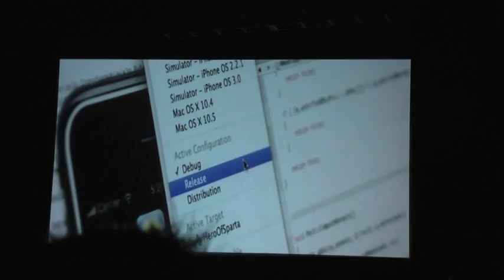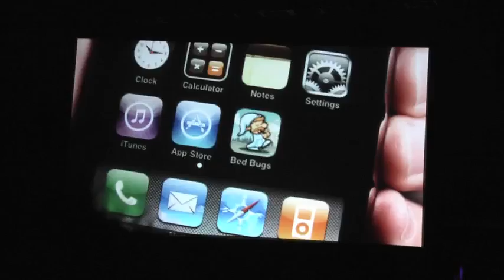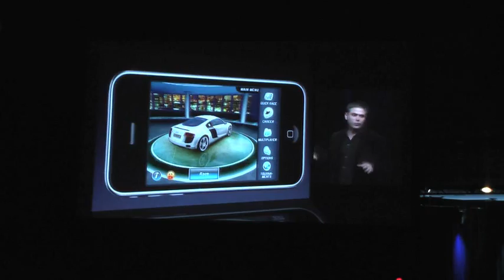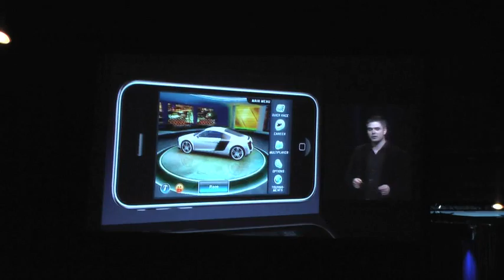2009 Apple WWDC Main Keynotes Part two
2009 Apple WWDC Main Keynotes Part two

Extracts of the main keynote at WWDC 2009

iPhone news